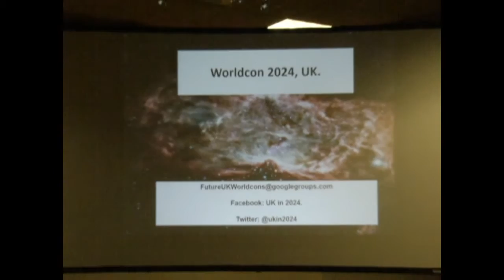Fannish Inquisition 2015: Worldcon Bids 2022-24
Bid presentations for Worldcon for Chicago in 2022, France in 2023, and UK in 2024 at the Fannish Inquisition at SMOFCon 33, December 5, 2015, in Fort Worth, Texas. Recorded by Lisa Hayes.